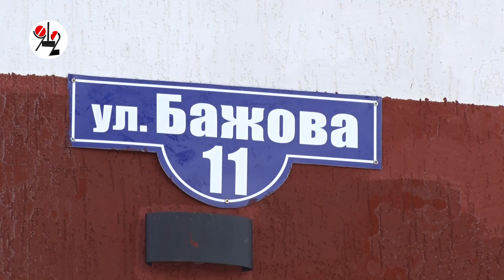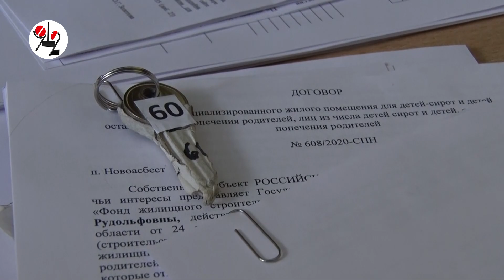Бывшие сироты получили ключи в новом доме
В посёлке Новоасбест под Тагилом 60 сирот получили ключи от квартир в новопостроенной пятиэтажке - из окон их дома виден сосновый бор, а во дворе - ухоженные дорожки и тротуар